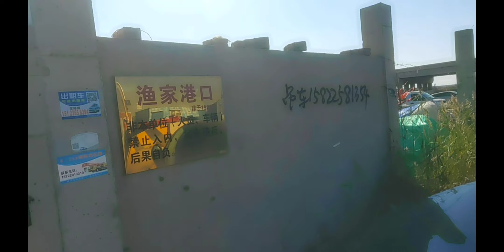天津渔民露天码头市场Chinese Fisherman's Wharf Open Seafood Market in Tianjin city in China